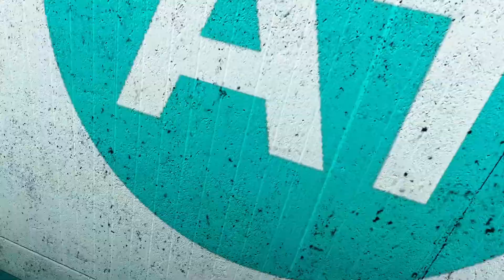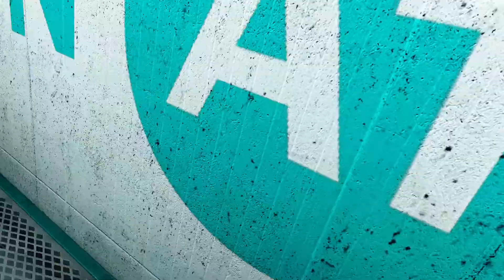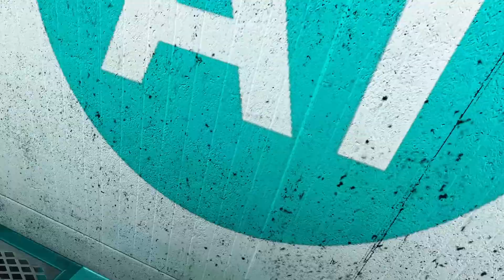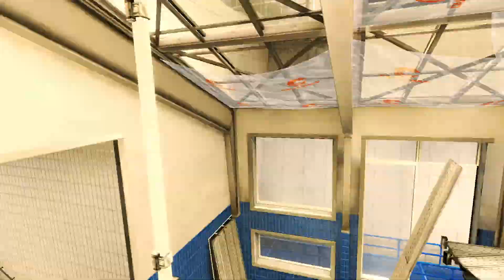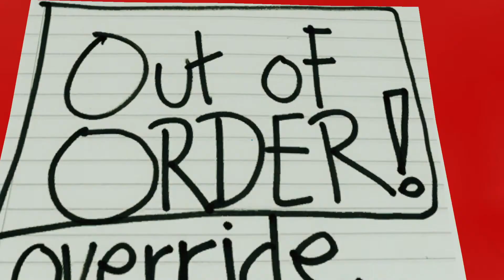Mirror's Edge (Part 4A)- Rooftops to Underground!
Hello everyone, I'm back at playing Mirror's Edge!!! Hope you Enjoy the video!